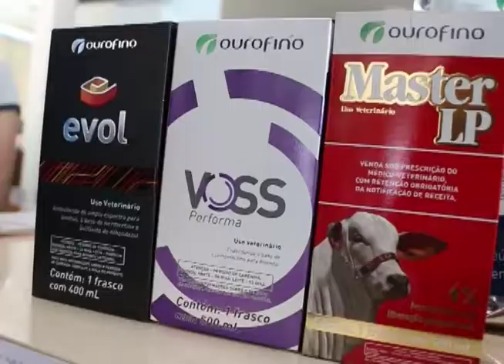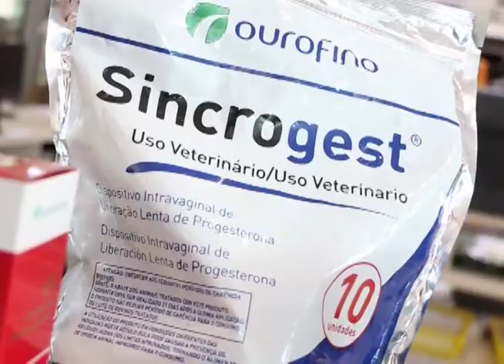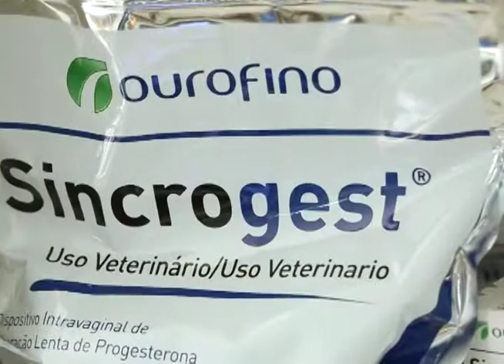Ourofino em Campo - 03/07/2018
O assunto do Ourofino em Campo é produção de silagem. Confira um bate-papo com o médico-veterinário Paulo Francisco Menegucci. Conheça ainda o trabalho da agropecuária Sinuelo, em Santa Catarina.